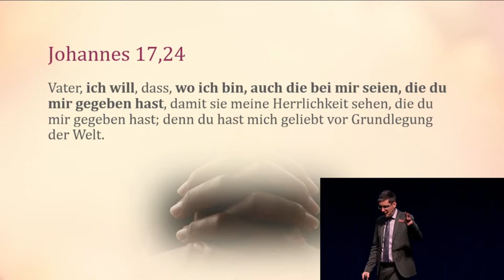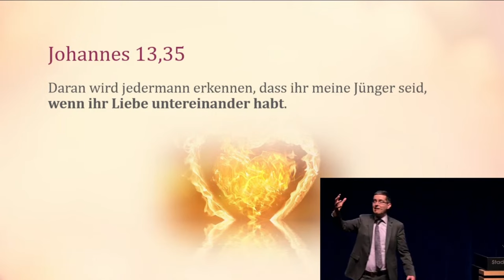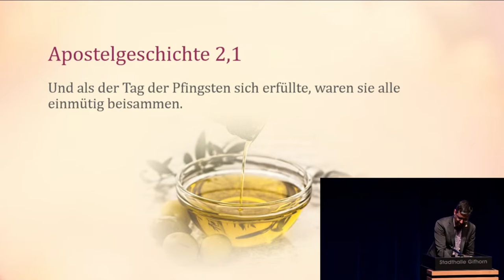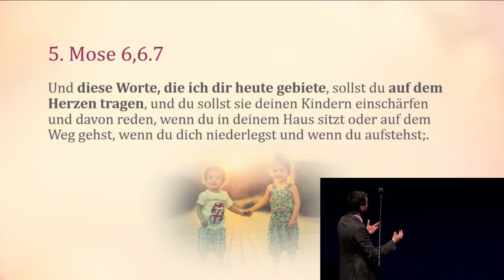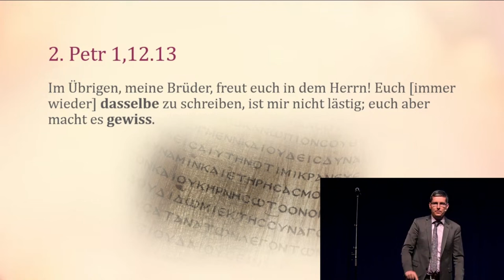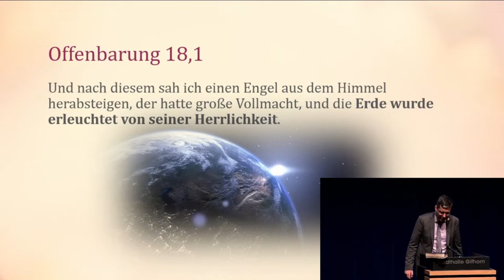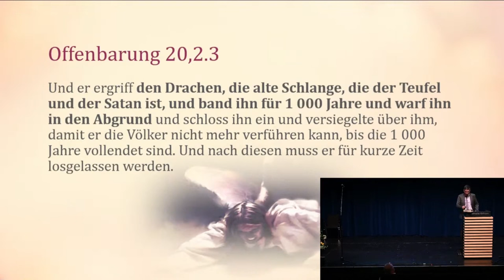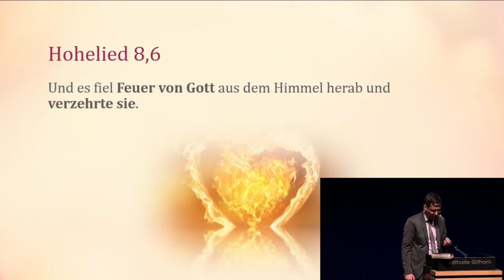Aber seine Liebe bleibt: 4. Die Wolke und die Erde - Ein Blick in die Zukunft, der Hoffnung gibt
Serie: Aber seine Liebe bleibt